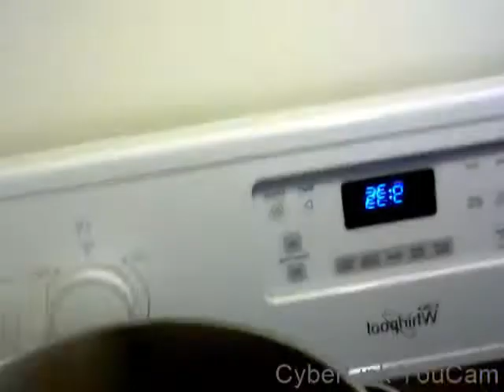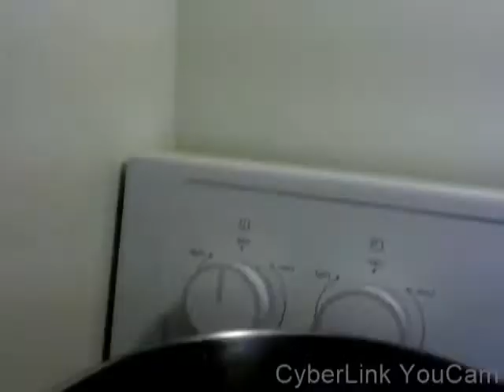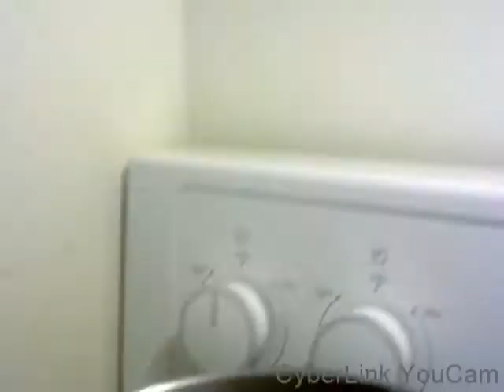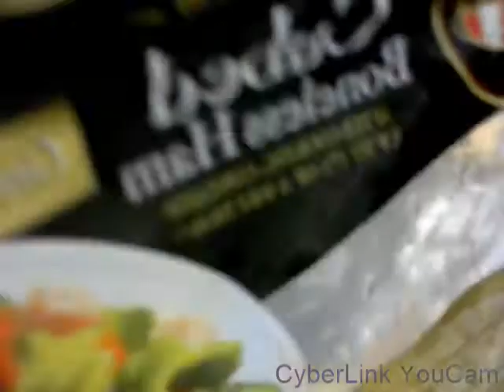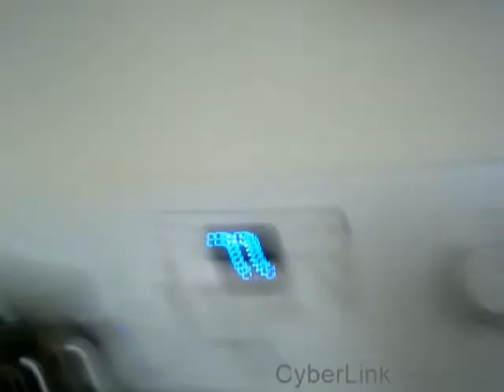MPD/DID The Mom Series~ Misunderstanding of Multiplicity~Bomb Cyclone Cooking and Prince Talk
This is my shout out, Happy New Year, Happy Cyclone Bomb Storm, Merry Christmas ,Happy Solstice, Happy Yule, Happy Hanukkah, Happy Kwanzaa, Happy New Year Super Full Cancer Moon Happy WAKENING, TRUTH, BRAVE VIDEO. "Its been 624 day,9 hours and 46 minutes since U took Ur Love Away"...and NOTHING compares 2 U!( Paraphrased updated from NOTHING COMPARES 2 U) by Prince Rogers Nelson. This video is 4 U Prince Rogers Nelson in Gratitude for all he shared with us Prince and your experience with being diagnosed Multiple and living with more than one... Prince wrote under many alias names over the years , as many celebrities do.. but nothing burns me more than to hear the nonsense spoken about him since his death.. He was human and yes he was a exceptionally talented human and very intuitive and even prophetic but he was with many and he was HUMAN. He was quick to recognize a fault in himself and in others.. he continually recreated his bio family with every band and sometimes tore them apart or created conflict where it was otherwise happy, not understanding why. He was naturally attracted to talented strong women who had been abused when youn . He created a symbol, many call the "Love Symbol" after prayer and fasting..the symbol became many things to many people but it meant. on thing op Prince. WE ARE ALL GODS CHILDREN, EQUAL, LOVED AND BELONG HERE AND TO EACH OTHER and and more spiritual truths are in the symbol,the complete divine unpronounceable name of God including salvation and coming of the Messiah and many beautiful truths as well.. Prince lived from infancy with MORE THAN ONE.. in 1989 and again in 1991, 1992, 1994 Prince was diagnosed M.P.D, MULTIPLE. He went to a very well known, 'experted" founding Dr of the condition , a celebrity Dr. Anyways he entered therapy with a female protegee, sorta like a sister /bff/gf at times to him and he ended up being diagnosed Multiple also and than it seemed everyone around him was diagnosed Multiple too including 2 more proteges and a life time love who claimed she was "delivered "through her born again conversion and then a Life partner .. As we know there was a over diagnosis push going on late 80's early 90's especially in New York and LA! Although our friend Prince is no longer on this plane many of us are finding it so very hard to believe he is actually..gone... gone..Why? Because although his physical frame was small, he was a very large persona with so many beautiful people with him always operating as once he had a whole lotta energy that nobody could deny. Prince disclosed in 1996 on the Oprah Show that he was in analysis and dx Multiple Personality and meeting his child alters and others and learning why they were with him. When Oprah feigned shock on camera when Prince spoke of what she already knew they had spoken of a forehand that they would speak of inher' all assess interview' on camera he drew it all back. He did what all people living with the over pathologizing, sensationalizing of this label do, he said "well its not all freaky like" SYBIL", yup he said that!.. And doesn't just about every person diagnosed"Multiple" now called D.I.D once in therapy for a "disorder" say this? Those of us doing the really hard work of finding ways to co communicate, to co exist, co run and be congruent and fluid in life all say this. Once we learn how ordinary it is to being human and unique to each person
regarding their experience we play it down, and some of us try to normalize it!  Prince backed away from his self disclosure by adding it was probobly because he was" a GEMINI"..but some of us out here in Multiple Communities remember, "the Wise One",GEMINI, "Joy "Camille", "Alexis, Alexander, the Hawk, the Raven.., P,  Skipper, Hawkeye, The Artist,, Preacher, Jazz, 7, Cheeto,Johnny, and so man more, all under one Symboltheir System Name. ..Prince "et all"  became a viewer and subbed to me back in 2010 .I was the only channel out here discussing how the media propelled myths and I reviewed all things in the media, including musical lyrics. The very first video I did about "Frankie and Alice movie" he wrote me. I was saying I did not know what was up with Hallie Barry doing all this research, being photographed with text books on Multiplicity, doing interviews, but still no film, she was always making this film but nobody heard of it , it was playing no where it kept getting delayed, it was in the works over 10 years before she became known for her role as Dorthy Dandrige.so why was it taking so long? I said I had a bad feeling the Movie would be "shelved" deliberately for good reason in media circles. Prince wrote agreeing , but I did not know it was Prince! He wrote "Nobody wants it to get out that little black boys and little black and Latino girls  grew up to be Multiple, they just want white Suburban girls"